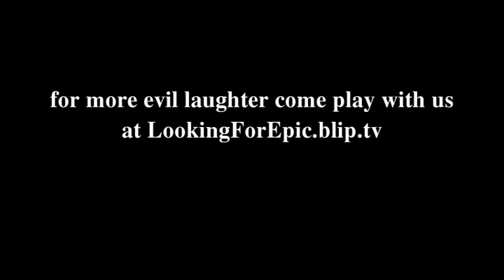Evil Laugh - Starcrash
A mashup of ridiculous evil laughs from the film Starcrash, courtesy of Looking for Epic.